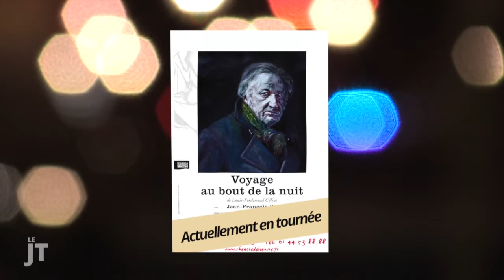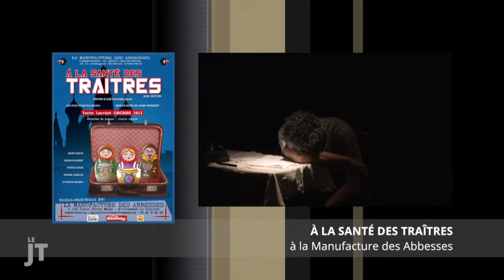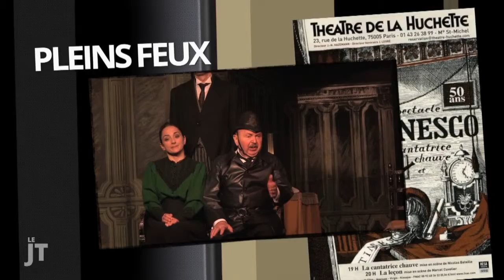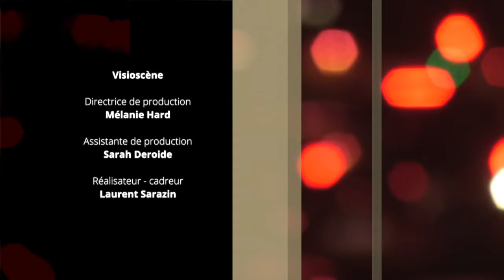Le Journal du Théâtre (31/01/14)